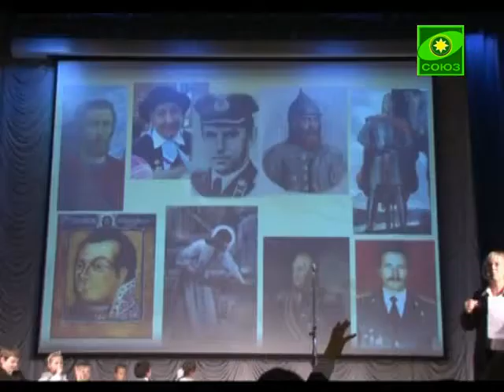Православное подмосковье. Выпуск от 20 декабря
События православной жизни Московской области.